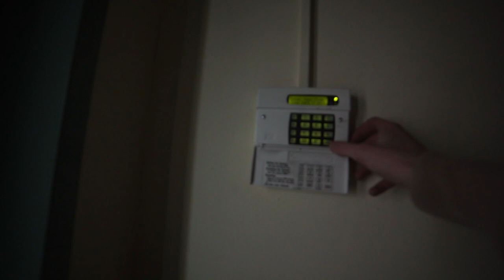TRAPPED INSIDE ABANDONED COURTHOUSE WITH ALARMS (ARCHIVE #4)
Yeet, this didn't go too well... But I did get some cool drone footage of the old viaduct, which kinda made this video a little bit more successful. Thanks people :)

Note: Do not attempt to recreate anything which I do in these videos, as some of the activities are potentially dangerous.